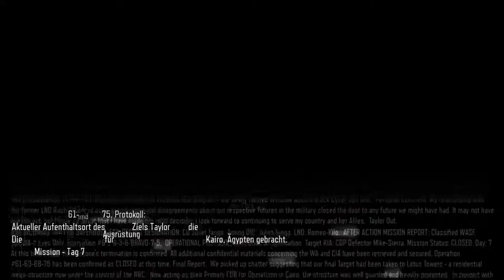Let's Play Call of Duty Black Ops 3 Kampagne#016[Deutsch/HD60Fps] Omg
Hallo Leute ich werde in diesem Video Die Kampagne von Bo3
mit euch weiter zocken.